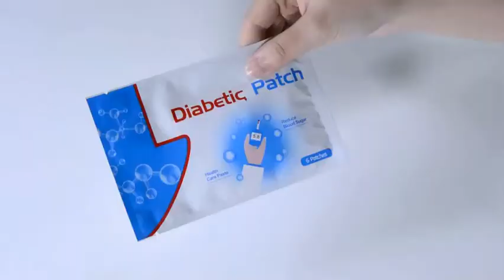Diabetic Patch Stabilizes Blood Sugar Balance